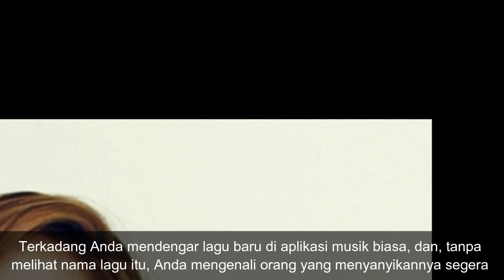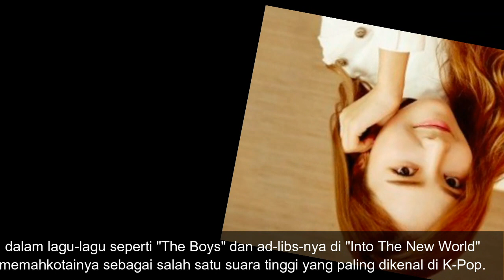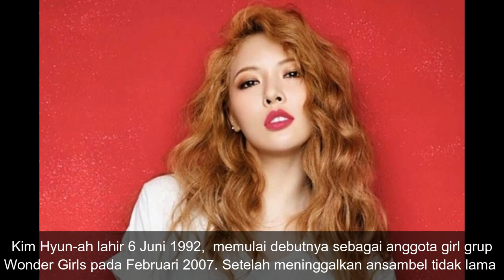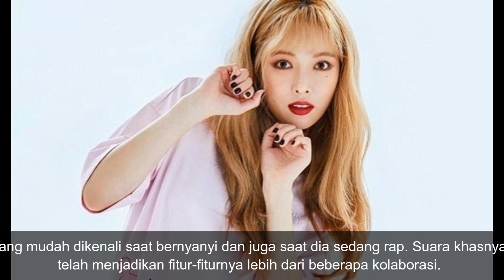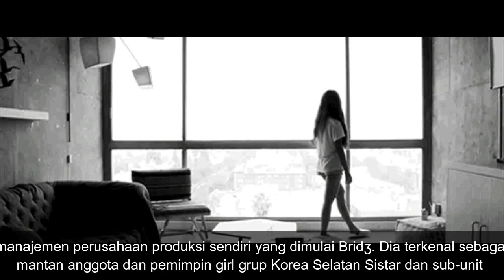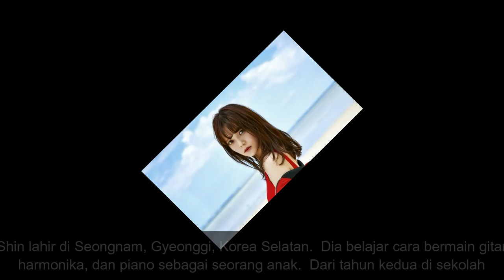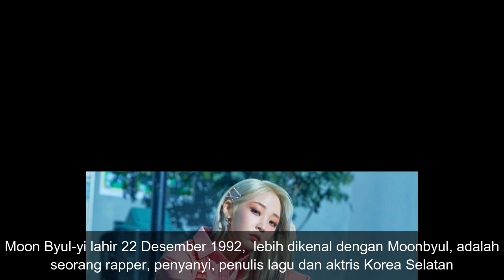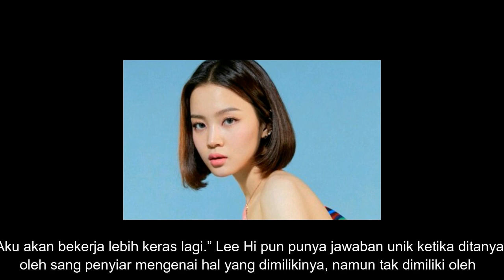Top 14 Idola Wanita Dengan Suara Paling Unik ! 2NE1 , BLACKPINK, IU, G IDLE, RED VELVET, LEE HI, AOA